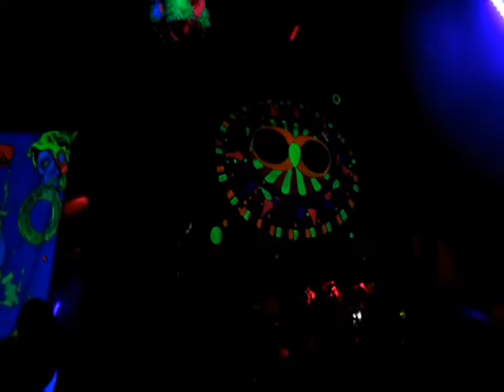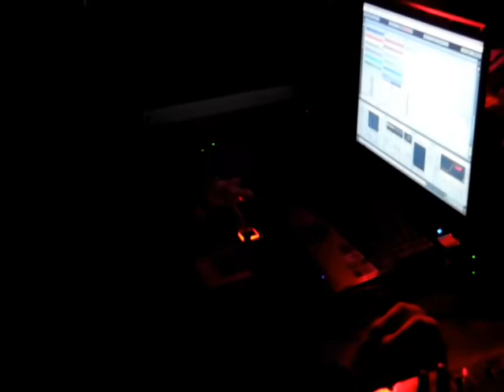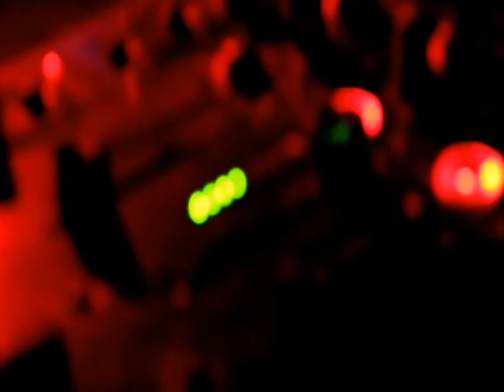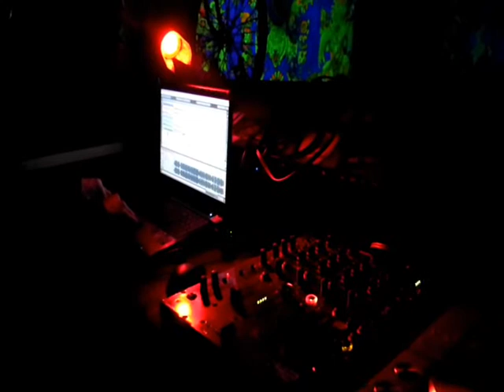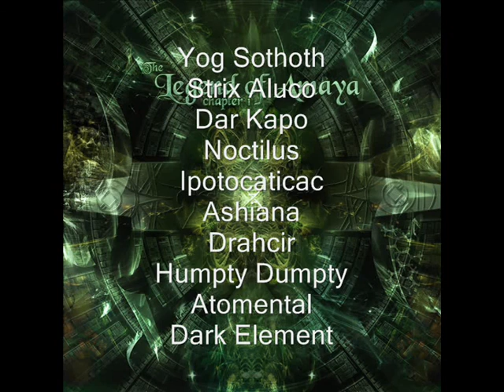The Legend of Amaya Ch1 Berlin MBA 1.05.2013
Release party in Berlin of Amaya Prod.
video of a few artists of the night
sorry for the quality.. it's a novice one

The Legend of Amaya Chapter 1.

ATOMENTAL (Biijah records / Amaya Productions, Switzerland)
ASHIANA (Amaya Productions, Germany)
IPOTOCATICAC (ATOMES-Music, D.A.R.K. records, Amaya Productions, France)